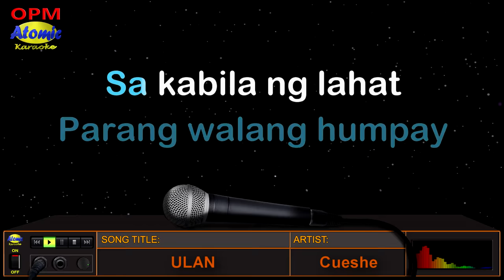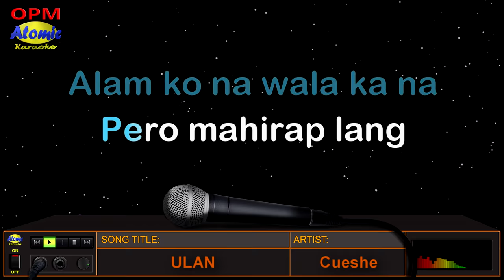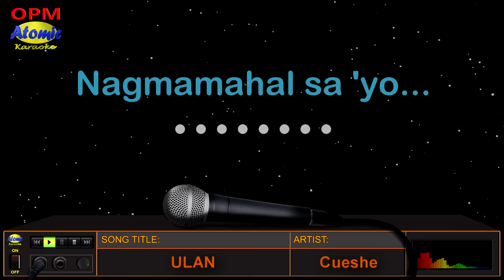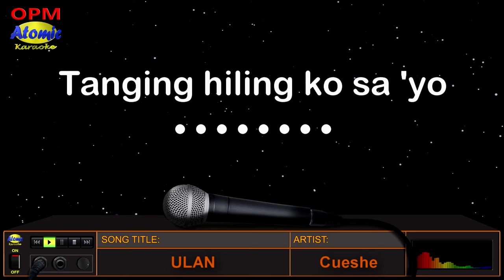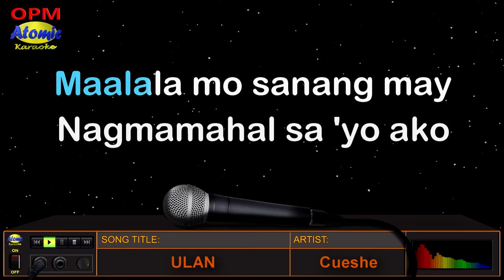ULAN - Cueshe (HD Karaoke)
Ang awiting "Ulan" ay inawit at pinasikat ng bandang "Cueshe" na mula sa Cebu at binubuo nina Fritz Labrado, Jovan Mabini at Mike Manaloto.  Sumikat ang awitin nilang ito noong 2005 at mula sa kanilang album na "Half Empty, Half Full".  Sila rin ang nagpasikat ng mga awiting "Back to Me", "Bakit", "Stay" at marami pang iba.

_______________DETAILS:__________________
Music artist: Cueshe
Video created by: Atomic Karaoke
Layout and Design created by: Atomic Karaoke